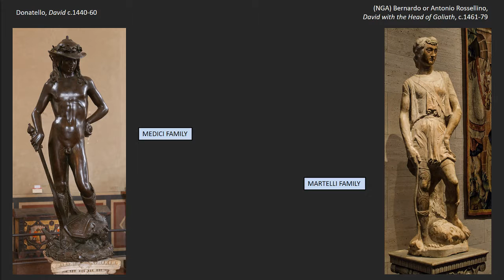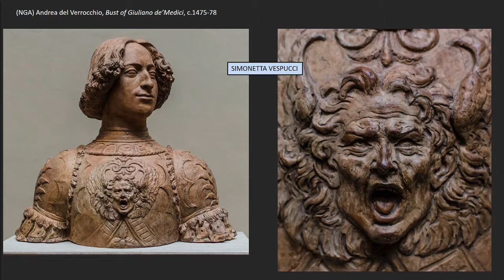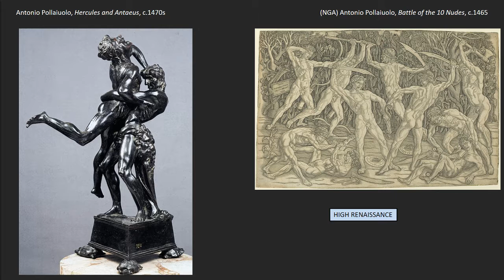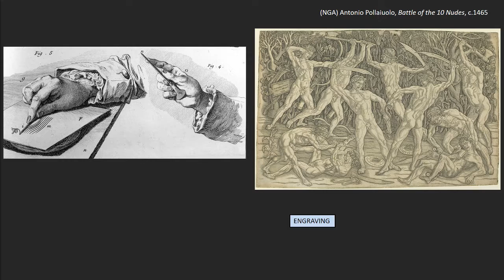202b 2 19